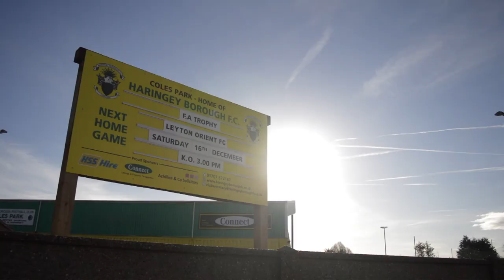INSIDE THE BORO: Haringey Borough 1 - 2 Leyton Orient [FA Trophy First Round]